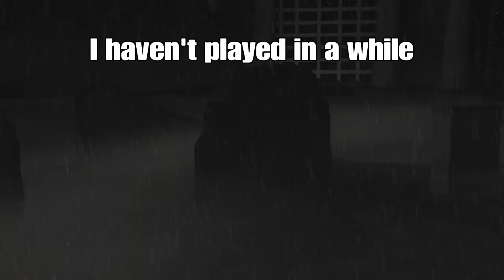Daddy comes home